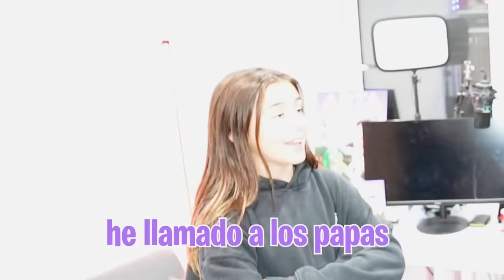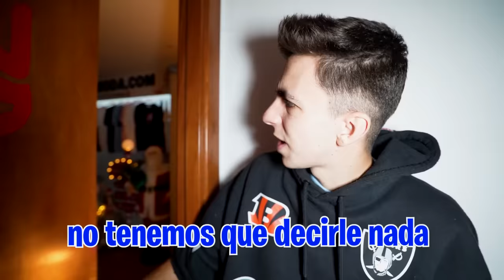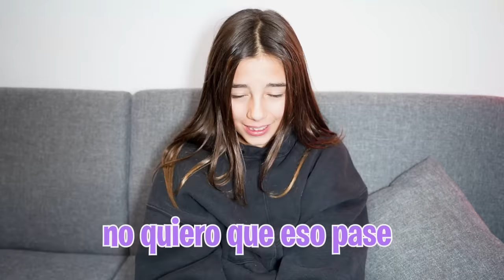MIS PADRES LE DICEN A MI HERMANA QUE ES ADOPTADA…😭*Adios Martina*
Mi hermana ha llamado a mis padres, sin decirme nada, para que vengan a nuestra casa porque quiere hablar con ellos sobre el tema de la adopción.